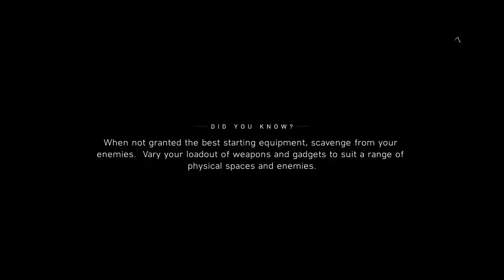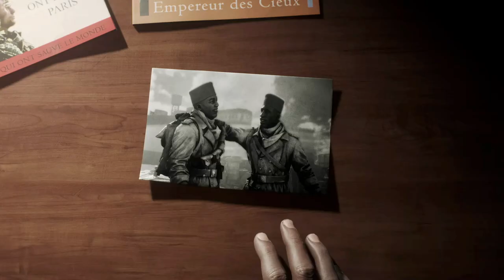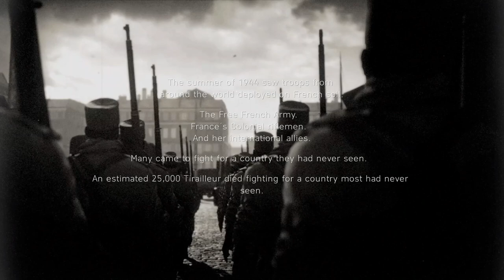Battlefield 5 - Tirailleur: Fraternite Ou La Mort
Battlefield 5 Let's Play: Episode 7

Battlefield V, also known as Battlefield 5, BFV or BF5 (development code-name 'Casablanca') is the sixteenth installment in the Battlefield Series developed by DICE and published by EA. The game brings the series back to its origins, being set during World War II. The open beta of the game was start on September 4th, 2018 for EA Access and Origin Access members and available worldwide on September 6th, 2018 until September 11th, 2018.[1] The game was released November 9th, 2018 for EA Access and Origin Access members, and November 15th, 2018, for owners of the Early Enlister Deluxe Edition. It was released worldwide on November 20th, 2018.[2] (Credit for the paragraph above goes to the Battlefield 5 wikifandom page)